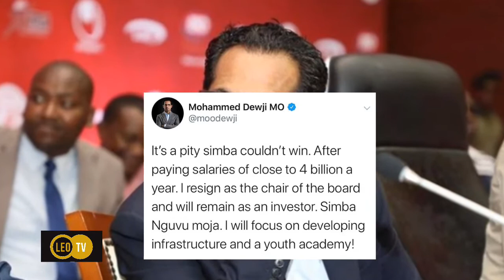BREAKING NEWS; Mo Dewji ajiuzulu Simba Sc